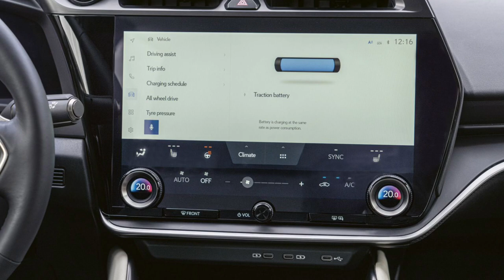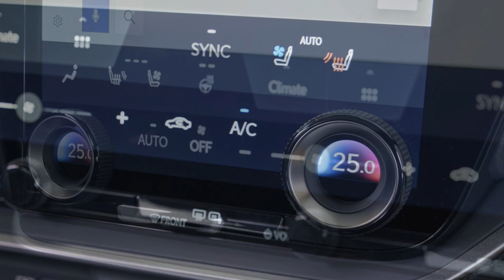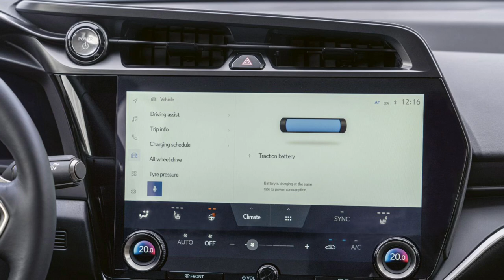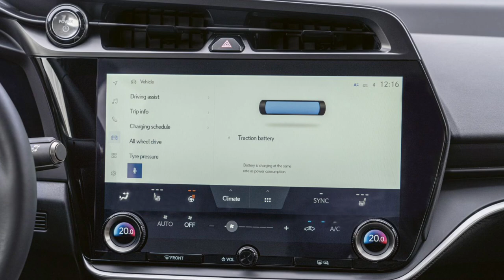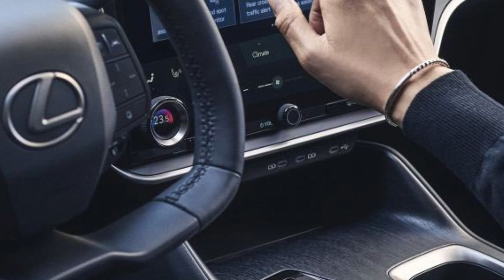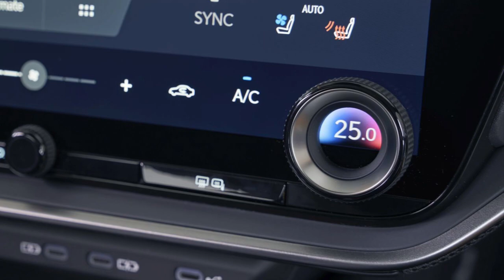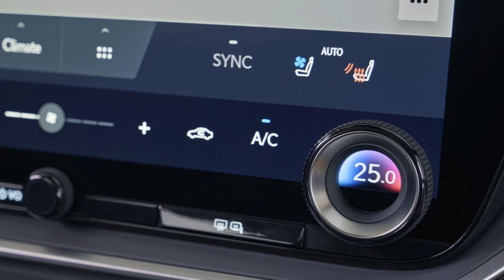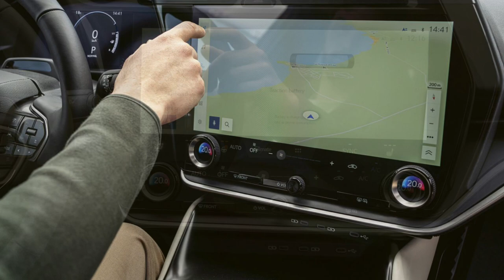2023 Lexus RZ 450e: First Review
Toyota and Subaru joined forces and unveiled two new vehicles in 2021: the bZ4X and the Soltera, respectively. But Toyota also had a plan on a premium version of the two: the Lexus R450e.